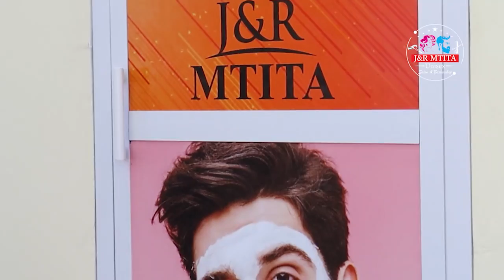HATUNA PRESHA NA FAINALI: KOCHA MOHAMED NABI